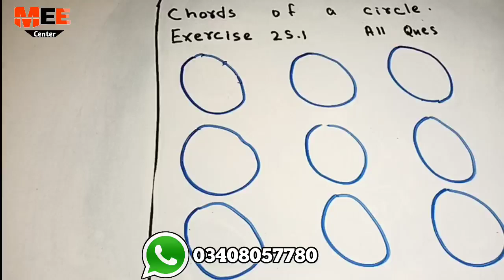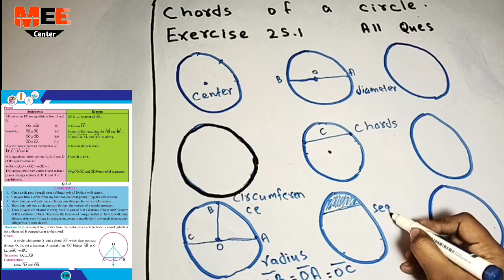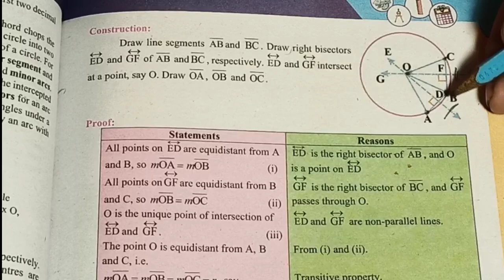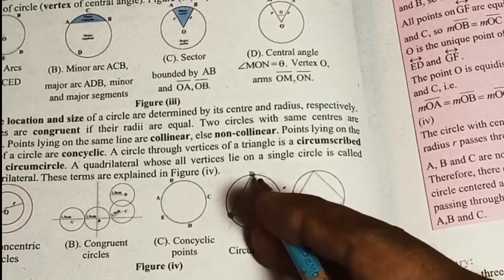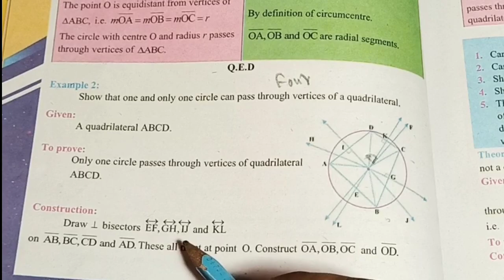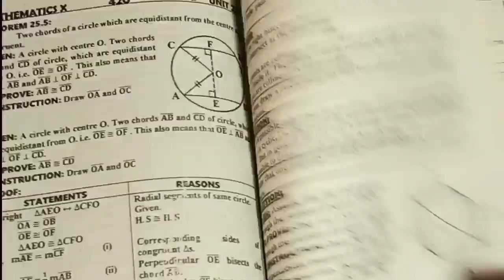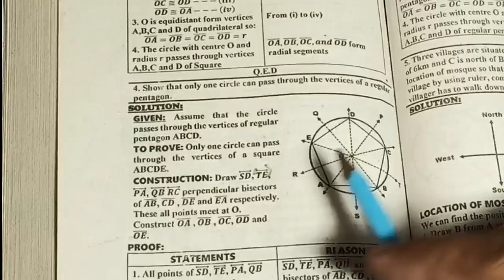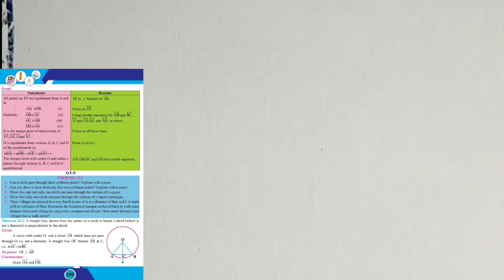Exercise 25.1 unit 25 Chords of a circle class 10 new mathematics book | theorem 25.1 to 25.4 book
Chapter 25 matric Exercise 25.1 Chords of a circle class 10 new mathematics book